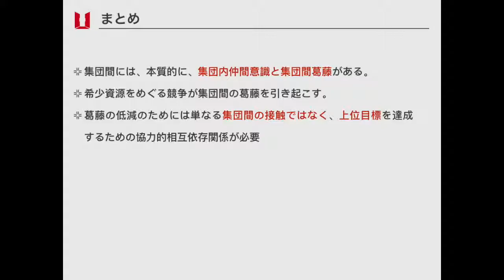第一讲 - 01 泥棒洞窟実験